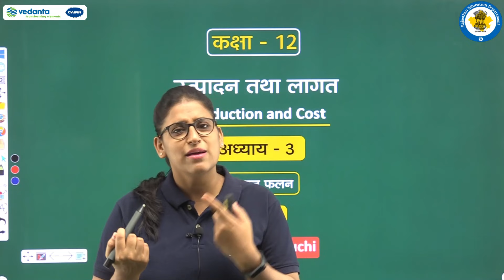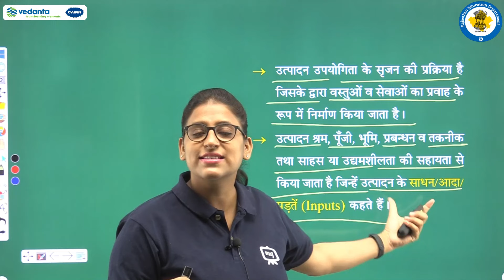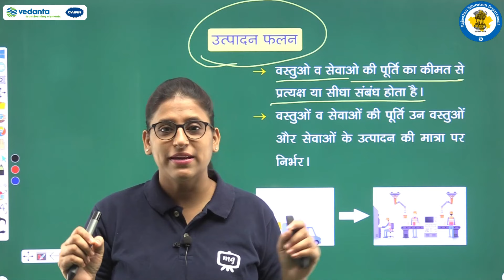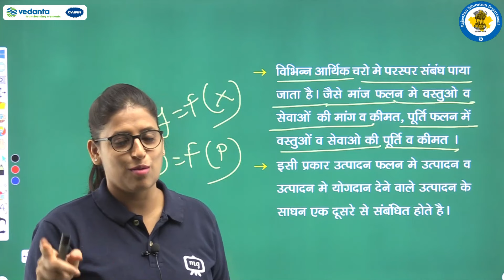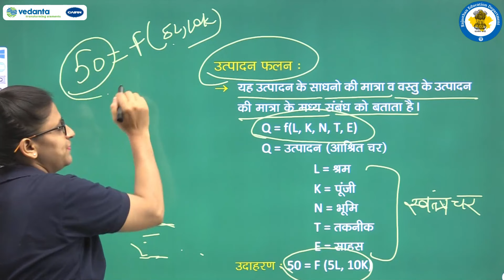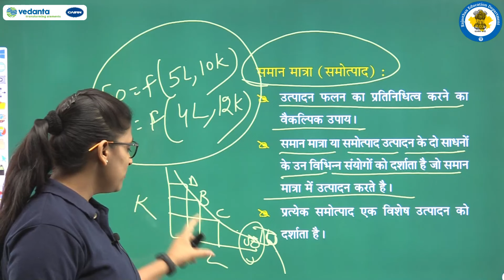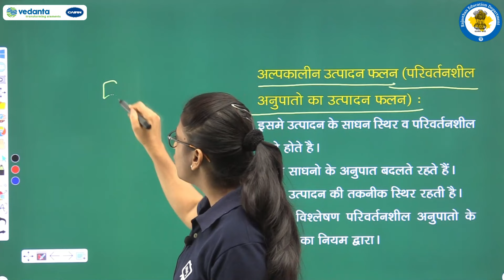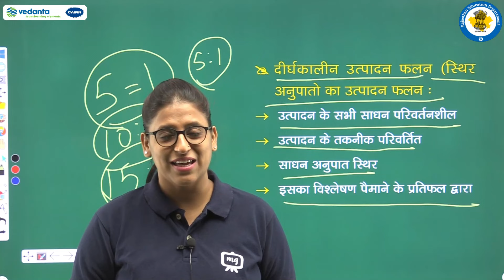NCERT| RBSE | CBSE| Class12 | अर्थशास्त्र | उत्पादन तथा लागत | उत्पादन फलन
NCERT | CBSE | RBSE | Class - 12 | अर्थशास्त्र | उत्पादन तथा लागत | उत्पादन फलन